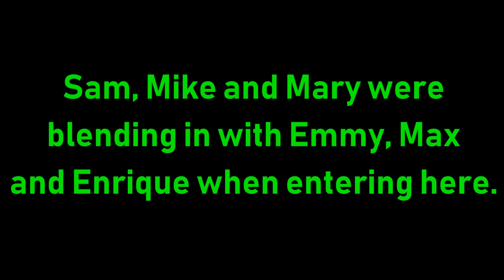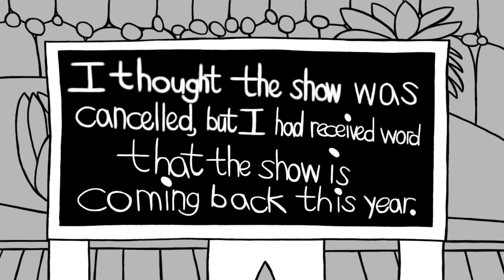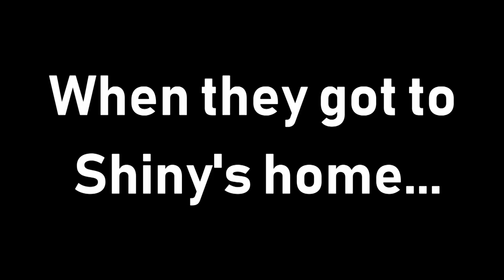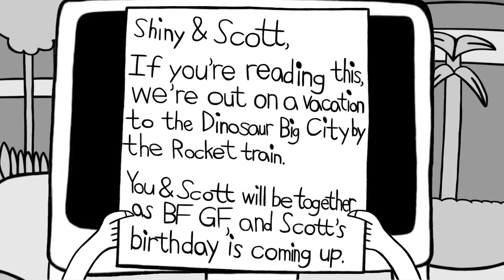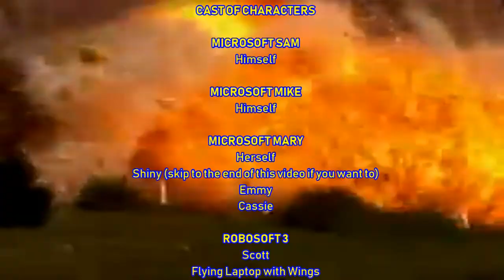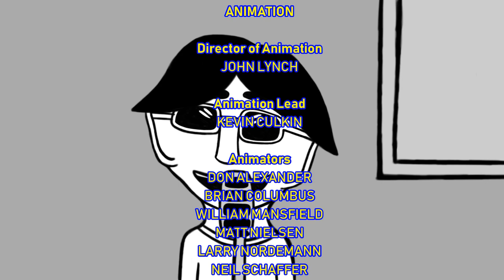(#1831) [Request] CBS Television Studios Logo Bloopers Episode 96 (FIRST EVER ANIMATIC!)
[Requested by Blaze the Cat (Real Name: Scott Egbert)]

Description A: In 1999, Dragon Tales was released from PBS. 20 years later, the Dragon Tales characters are celebrating their 20th anniversary. Note: Zak & Wheezie had split up.
Description B: After a 2018 hiatus, Dinosaur Train is coming back this year, Shiny will direct while Scott (me) mans the logo. NOTE: Lots of 4th wall breaks and the 4th wall break effect is the fast boom.

BLOOPERS INCLUDED (SEGMENT A):
- 1999
- Lorca
- Happy 20th Anniversary, Dragon Tales!
BLOOPERS INCLUDED (SEGMENT B):
- Dinosaur Train is back!
- Time Tunnel
- Pteranodon Terrace

VOICES:
Shiny - High pitch voice of moi
(Refer to credits for the rest of the characters' voices)

Link to the layout reel: COMING SOON
Link to the animation reel: COMING SOON
Link to the final lighting reel: COMING SOON

"1999"
Written and Performed by Charli XCX & Troye Sivan
Courtesy of Asylum Records/Atlantic Records UK
By arrangement with
Warner Music UK/WMG Film & Television Licensing